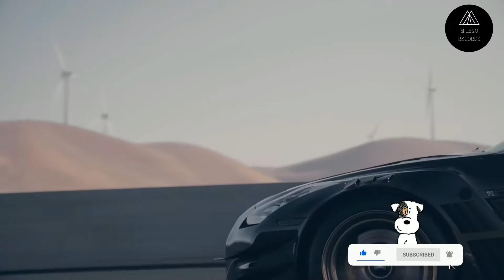Dark Vibe | GT3 GTR showtime ft.ATIF | Woyshnis Media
☞︎Music artist : ATIF

☟︎Follow ATIF☟︎

☟︎Video shot by Woyshnis Media☟︎